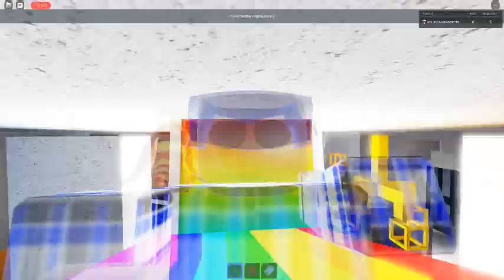Ceiling Fan 10411 In Toucan Fan's Haunted Fan Land